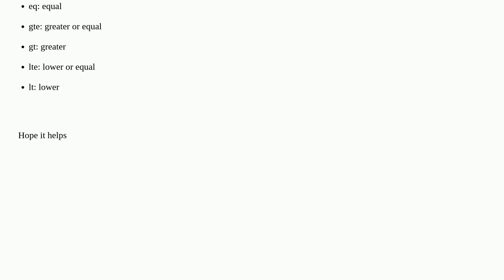How does comparing BigNumbers with ethers work?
A special thanks goes out to the community

  bignumber ethers.js